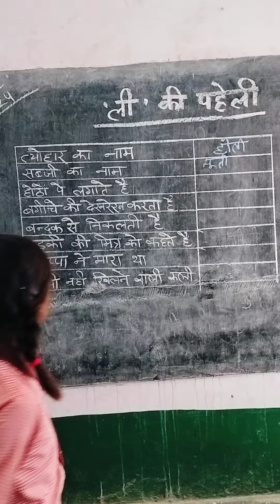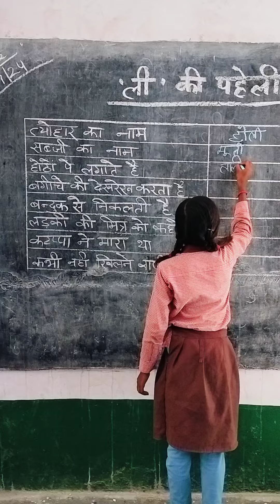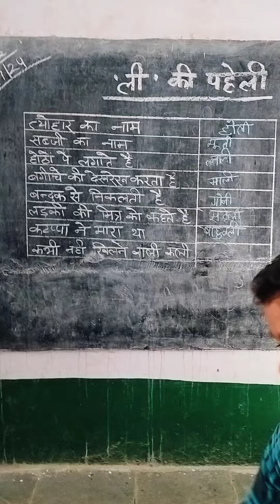ऐसे पढ़ाने से बच्चे कभी नहीं भूलेंगे 👌👌school